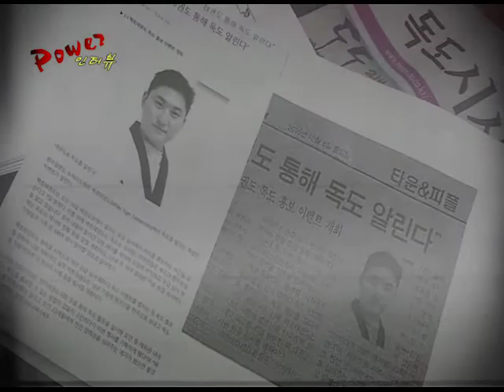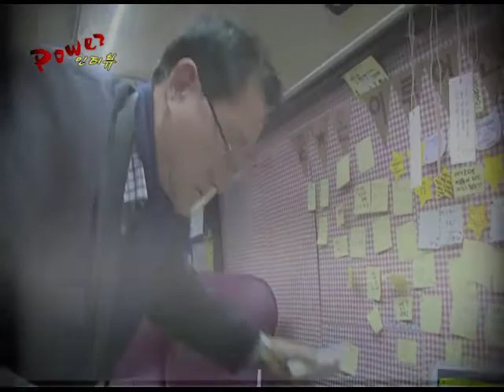[2018. 4. 29. KBN 파워인터뷰] 미한문화교류재단 우찬희 이사장